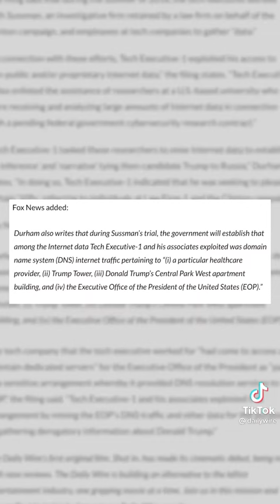Democrats Spied on Trump